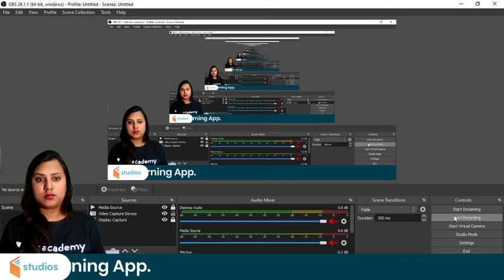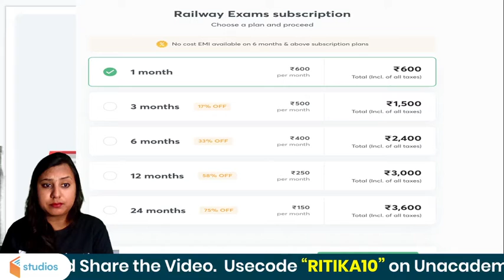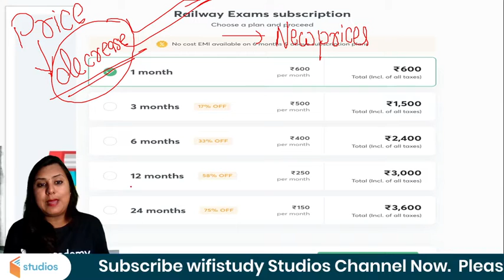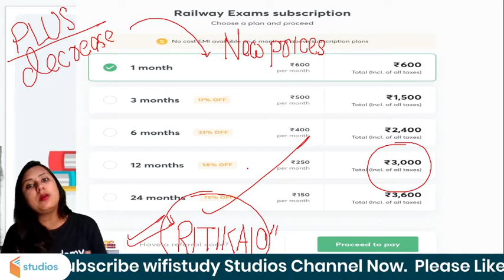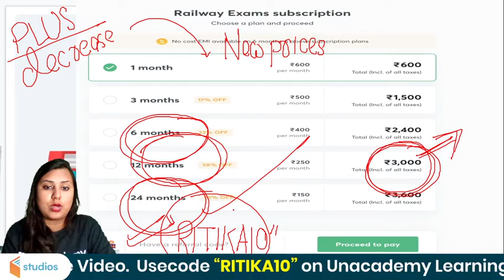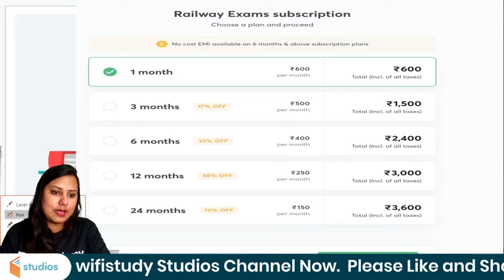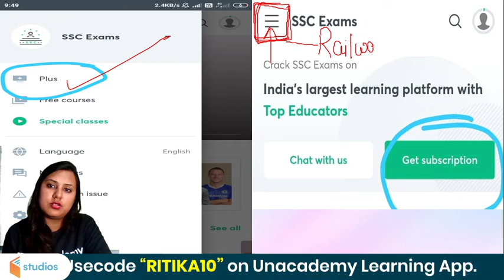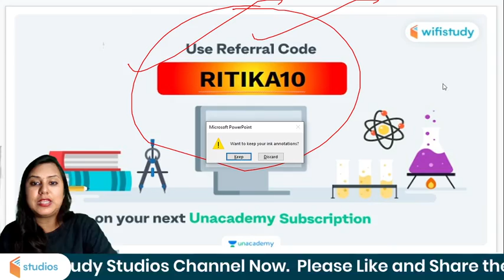Tejas Express छूटनी नही चाहिए | Reasoning by Ritika Tomar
🚀 9:30 AM - IB ACIO 2021 | Reasoning by Ritika Tomar
🚀 2:30 PM - SSC CHSL 2020 | Reasoning by Ritika Tomar
🚀 5:30 PM - RRB NTPC | Reasoning by Ritika Tomar

✿ Early Morning Shows :
05:00 AM - RRB NTPC GK by Krati Ma'am
05:30 AM - Reasoning For All Exams by Samashti Ma'am

✿  IBPS PO 2020/SSC :
06:30 AM English by Anchal Ma'am

✿ Morning Shows :
07:00 AM - Current Affairs Show by Krati Ma'am
08:15 AM - The Hindu Editorial by Gauri Ma'am

✿ IB ACIO 2021:
09:00 AM - GK/GS by Aman Sharma
09:30 AM - Reasoning by Ritika Tomar
10:00 AM - Maths by Prabal Lavaniya
11:00 AM - English by Aisha Rasheed

✿ SSC/Railway :
11:30 AM - Reasoning by Akash Sir
12:00 PM - Maths by Ajay Sir
12:30 PM - GK by Alok Sir

✿ SSC  CGL/CHSL 2021 (Foundation Batch) :
01:00 PM - English by Gauri Ma'am
01:30 PM - Maths by Prabal Sir
02:00 PM - GK by Ankit Sir
02:30 PM - Reasoning by Ritika Ma'am

✿ RRB Group D 2019 & RRB NTPC :
03:00 PM - Maths by Deepndra Sir
04:00 PM - Reasoning by Akash Chaturvedi Sir

✿ RRB NTPC 2019 (CBT-1) :
4:30 PM - RRB NTPC | GK + Science by Rohit Kumar
5:30 PM - Reasoning by Ritika Ma'am
6:00 PM - Maths by Prabal Sir

✿ All SSC Exams 2021 :
07:00 PM - GK by Rohit Sir
08:00 PM - General Science by Aman Sir
08:30 PM - Maths by Deepndra Sir
09:00 PM - English by Aisha Ma'am

✿ For All SSC & NTPC Exams :
7:30 PM - GK/GS/GA by Mahendra Ratnoo

✿ RRB NTPC 2019 & Group D 2019 :
09:30 PM - GK Live test by Aman Sir

✿ For All Bank Exams 2020 :
10:00 PM - Maths by Chandan Sir

1. One Subscription, Unlimited Access
2. Learn from your favorite teacher
3. Real time interaction with teacher
4. You can ask doubts in live class
5. Limited students
6. Download the videos & watch offline